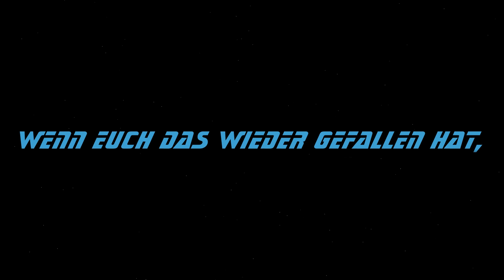Let's Play Star Trek Online: Romulaner Story (Deutsch): Part 27: Entführt!